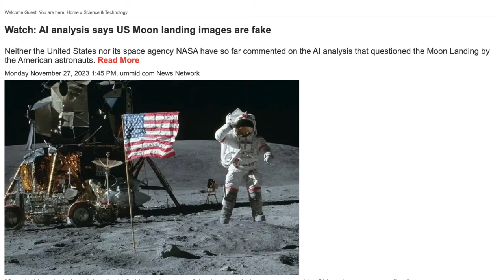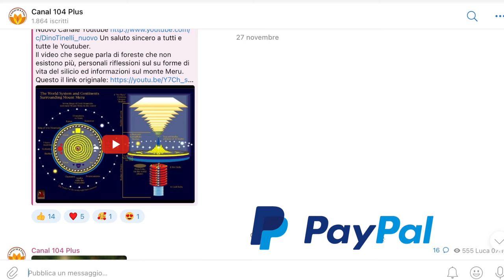IA dice che le foto dello sbarco sulla luna sono false